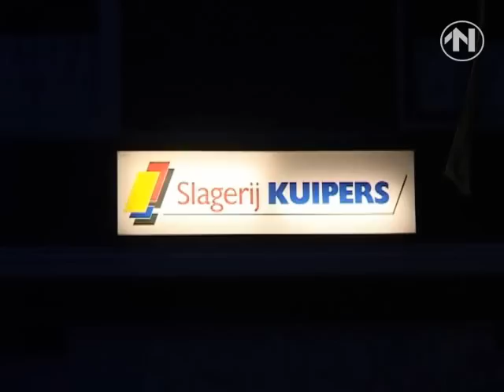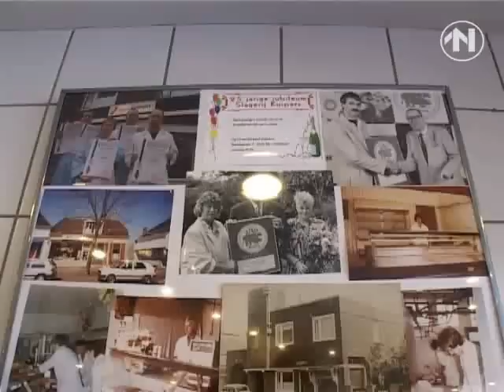Wat 'n Waark: ambachtelijke slager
Wadapatja bracht een bezoek aan ambachtelijke slager Wim Kuipers uit Zuidbroek.